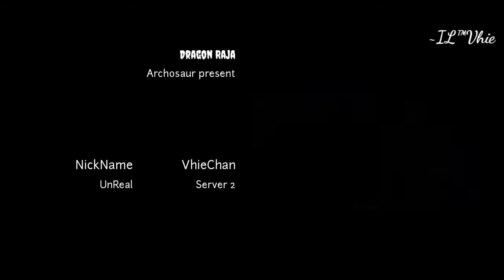DRAGON RAJA STORY MOVIE CHAPTER 1 : CASSELL COLLEGE PART 3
Cassell College Campus Part 3

Add Friend
Nickname: VhieChan
Server 2

Kompatibilitas gawai:

Versi Sistem: Android 5.0 ke atas
RAM: 2GB atau lebih
Ruang kosong pada sistem: min 6 GB
CPU: Qualcomm Snapdragon 660 ke atas